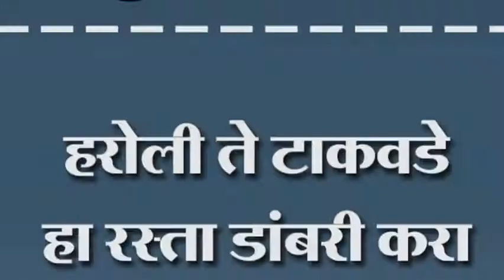हरोली ते टाकवडे हा रस्ता डांबरी करा